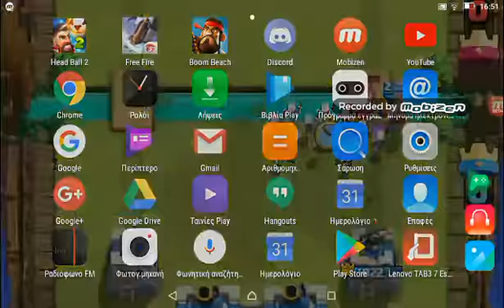Head ball 2 + free fire win 32